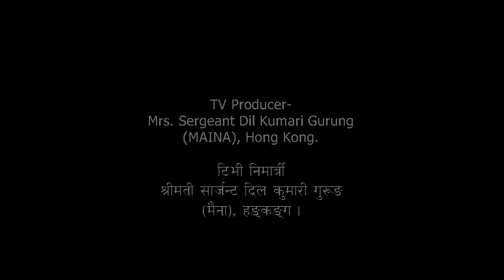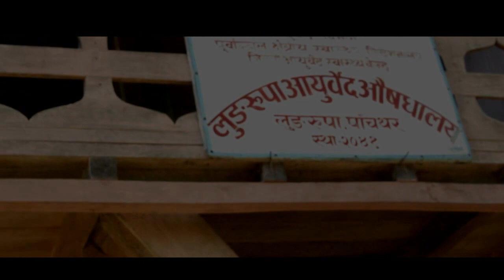LungRupa Panchthar । पाँचथर, लुङरुपा (घुम्नै पर्ने) । सोल्टी टिभी ।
पाँचथर, लुङरुपा :
सुन्दर जिल्ला पाँचथर अनि पाँचथरको एउटा सुन्दर गाँऊ लुङरुपा । अत्यन्तै सुन्दर गाँऊ घुमेर खुब रमाईलो भयो । स्थानीयहरुसँग कुराकानी पनि गरियो । हेर्नुहोस् यो भिडियो ।
विशेष धन्यवाद : क्यामरा पर्शन रुपेश राई ।
धन्यवाद : रुपेश राई र राजेन्द्र राई ।
आभारी : ताराकाजी राई ।
सम्पूर्ण पाँचथर, लुङरुपावासीहरुमा धन्यवाद ।

©&® N.G. Entertainment.